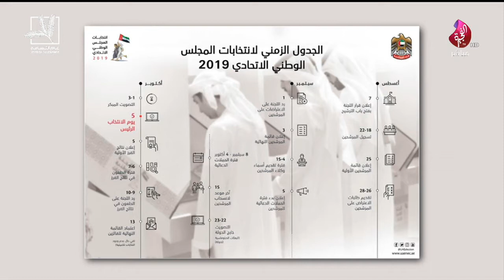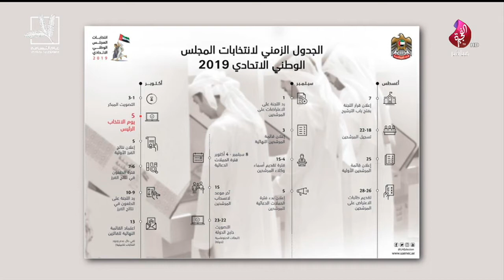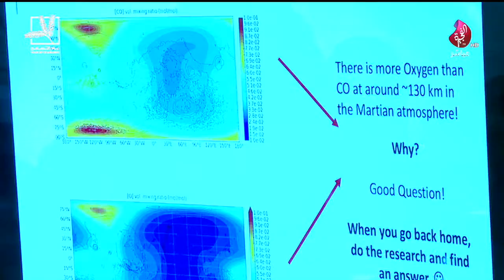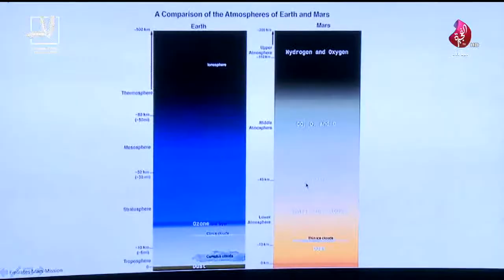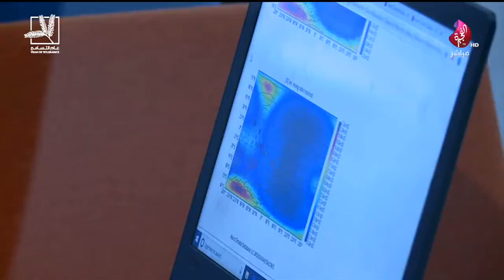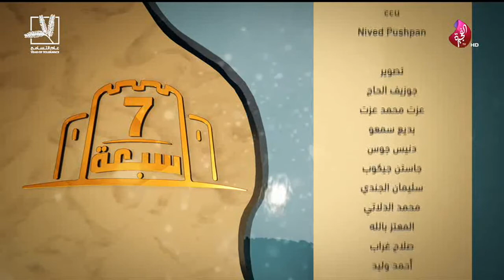برنامج سبعة على سبعة حلقة 487 تاريخ 03-07-2019 - تلفزيون الفجيرة